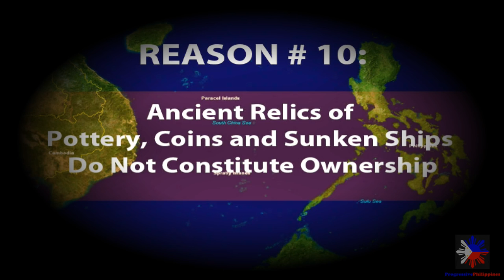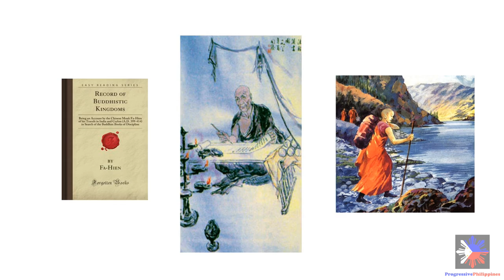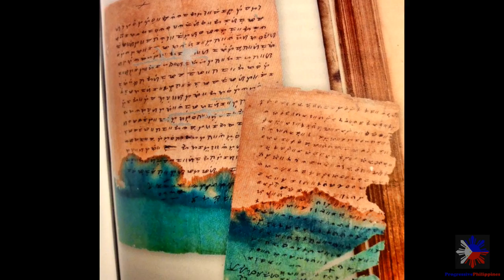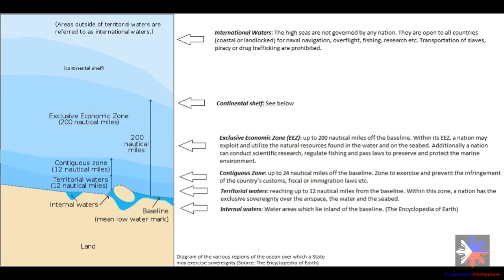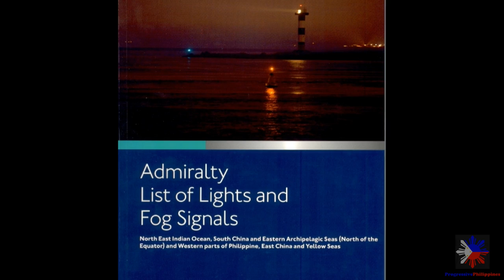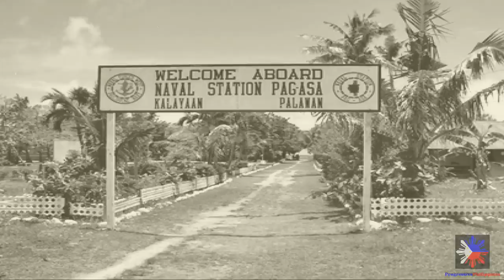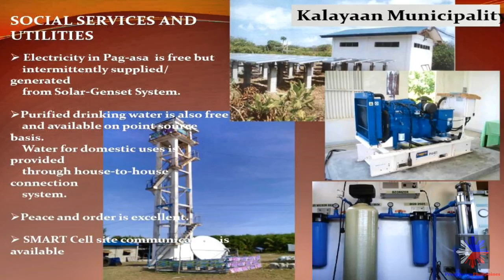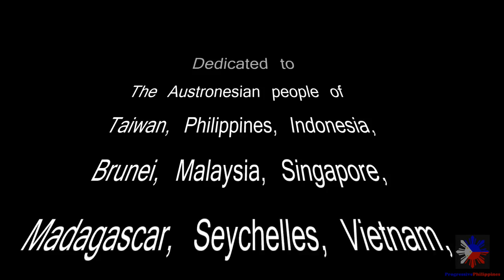China's 9-Dash Line Claim Is Bogus - 10 Reasons Why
(NOTE: I strongly encourage everyone to view the video in its entirety to have a much better understanding of the topic.

Most international law experts believe that China's so-called "indisputable sovereignty" over its maritime claim in the South China Sea has little merit, and is illegal under the United Convention on the Law of the Sea. The United States said that China's expansive claim increases the risk of confrontation, undermines regional stability, and dims the prospects for diplomacy, and paved the way for "US pivot" to Pacific. Philippines declares the claim is illegal and violates Philippines' and other nations' sovereign rights under UNCLOS. The Vietnamese president said that it has no legal foundation and scientific basis and rejected China's assertion. China defends its claim citing historical basis, most of which were taken from its imperial archives and ancient records. It has recently intensified its claim in the South China Sea which many believe to be a "gunboat diplomacy" against its weaker maritime neighbors.

South China Sea is composed of three main areas: Spratlys, (the biggest); Paracel, (the next biggest); and Scarborough Shoal (the smallest). All of them are being claimed by People's Republic of China and Taiwan. Spratlys is also being claimed partly by the Philippines, Vietnam, Brunei, Malaysia, and Indonesia; Scarborough by the Philippines; and Paracel by Vietnam.

CORRECTION: Indonesia is not a claimant of the Spratlys. Natuna Islands, an Indonesian territory in the northwestern waters of Borneo and which China also claims is not part of the Spratlys.